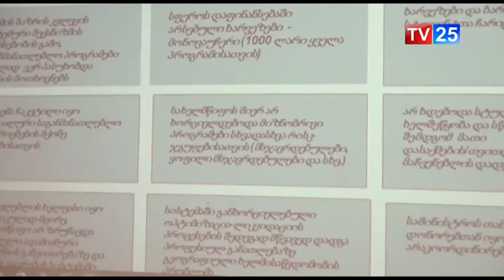განათლების კომიტეტის გასვლითი სხდომა ბათუმში